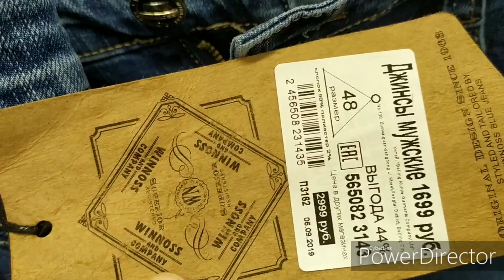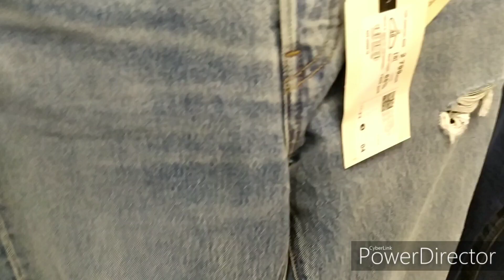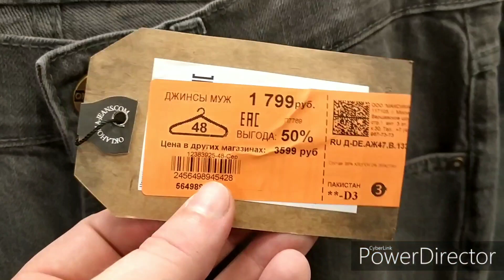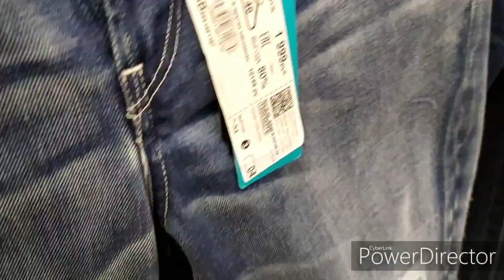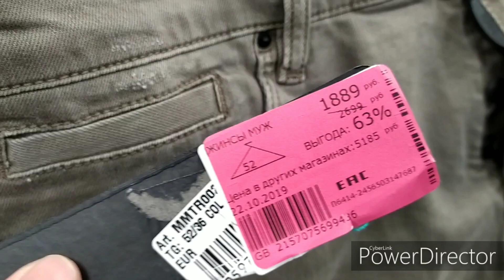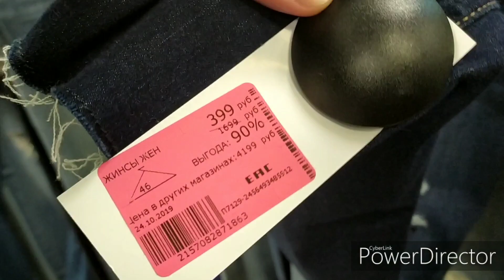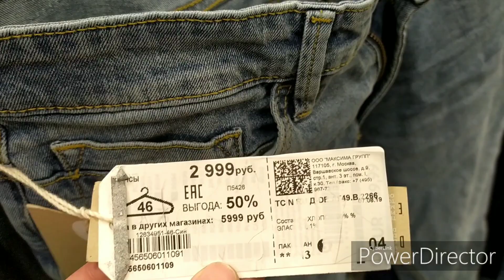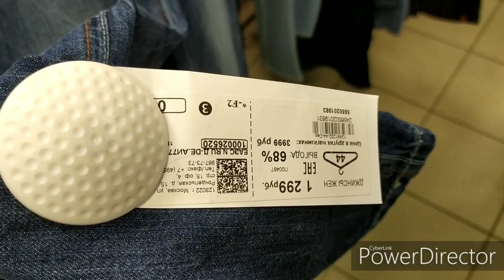Джинсы женские и мужские в магазине "Фамилия"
джинсы женские и мужские в магазине фамилия, это видео для ознакомления примерно цен в магазине "фамилия" и какие джинсы там есть!

оптимизация: магазин фамилия, фамилия, familia, магазинfamilia, магазин, распродажа, обзор, покупки, московская область, mary mi, обзор цен, новый год 2020, подмосковный ветер, обзорполочек, мода, магазин фамилия обзор, обзорполочеквфамилии, одежда, familia декор, familia известные бренды, магазинфамилиямосква, аксессуары familia, мужскаяодежда familia, фамилия и бюджетные цены, сумки familia, фамилия в росии, новинкифамилия радует новинками, символ года 2020, моипокупки, осень, посуда, 2020 год, магазин глория джинс, стиль, familia ростов-на-дону, фамилия обзор цен, 2020familia распродажа, сток-магазин familia, акции в familia, скидки в familia, магазин gloria jeans, шопинг в фамилии, 2019, familia цены, женскаяодежда familia, декор, новогодний мир, подарки на новый год, елки, посуда в фамилии, декор в фамилии, покупка, цена, глорияджинс ростов-на-дону, одежда familia, бренд, глория джинс новинки, no limit, vfufpby afvbkbz, новогодний декор, дед мороз, новые идеи, шоппинг, familia обзор, шопинг, одежда глория джинс, щелково, фамилия магазин 2019, джинсы глория джинс, глория джинс обзор цен, что купить в фамилии, скидки в магазине фамилия, успехов, жизнь, влог, глория джинс, постельное белье, фамилия обзор, брендовая одежда, красота, обувь, осенняя обувь familia, скидки, фамилия магазин, москва, цены, обувь в фамилии, familia август 2019, скидки до 90 процентов, цены в фамилии, familia покупки, фамилия на бабках, familia бренды, фамилия в московской области, обзор август 2019, фамилиявщелково, обзор цен gloria jeans, familia магазин, gloria jeans распродажа, пальто, бум, shopping, бренды, afvbkbz, женская одежда gloria jeans, организация, акции gloria jeans, покупки в фамилии, скидки gloria jeans, шопинг в магазине фамилия, скидки более 90 процентов, бренды со скидками, свечи, юбки миди трапеция, тренды юбки 2019, магазин фамилия распродажа, сумки в фамилии, брендовые сумки в фамилии, шопинг в фамалии, органайзеры, тренды осени 2019, шопинг в фамилии: юбка 2019 тренды, суперскидки, тренды весна 2020, брендовая обувь со скидкой, бренды со скидкой, скидки в фамилии, скидки выше 70 процентов, юбки 2020, мода на юбки в 2020, скидки на бренды, шопинг в фамилии скидки до 90, товары с алиэкспресс, 50 образов за 10 тясяч, все для кухни, юбки мода 2019, модные тренды 2019, товары для дома, какие в моде юбки в 2019, трены осени 2019, товары для ванной, сумка выбор, джинцы выбор, глория одежда, образы женщины за 50, 50 образов из фамилии, распродажа в фамилии, тренды 2020, 50 образов из 10 вещей для женщины за 50 в магазине familia, 50 образов для женщины за 50, 50 образов из 10 вещей, глория джинс цены товары, глория джинс 2019, одежда джинс, глория джинс цены, глория джинсы, магазин джинцы, обувь в familia, базовый гардероб из магазина фамилия, гардероб для женщины из магазина фамилия, полностью одеться в осень в магазине фамилия, скидки на обувь -95%, покупкифамилия декордлясада магазинфамилия, скидки на бренды в фалии, рюкзаки в фамилии со скидками, 10 вещей из магазина фамилия для 50 образов, юбка миди 2019, глория джинсов, глория джинсе, джинцы магазине глория джинс, глория джинс товары, одежда глория джинс джинсы, магазин глория одежда, магазин джинсов глория, глориям джинс, глория джинс джинцы, мода 2019 осень. обзорпокупокмагазинфамилия, фамилия много, много новинок в фамилии, что продают в магазине фамилии, фамилия много новинок, top 10, обзор магазина фамилия, что интересного в фамилии, бюджетные, домохозяйки, мамы, обзоры фамилии, московская осень, сентябрь горит, kseniya kresh, магазин фамилия официальный сайт, ксения креш, ксения креш икеа, обзор товара familia, магазин-распродаж, постельное, сентябрь, магазин фамилия покупки, science, сентябрь 2019, наряд дня, оутфит, английский, полки в магазине, италия, красота страшная сила, стекло, акции и скидки в глории джинс, мужская одежда gloria jeans, лето 2019 с gloria jeans, глория джинс июнь 2019, обзор июнь 2019, детская одежда глория.